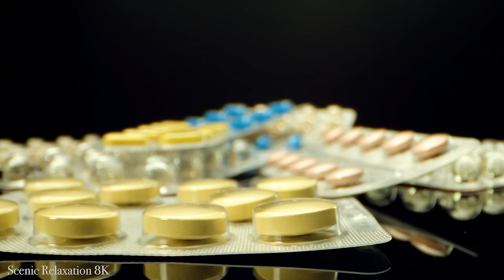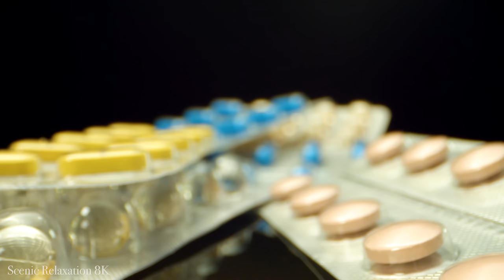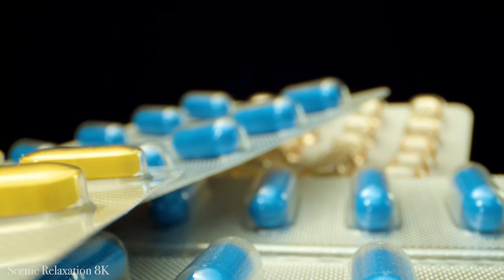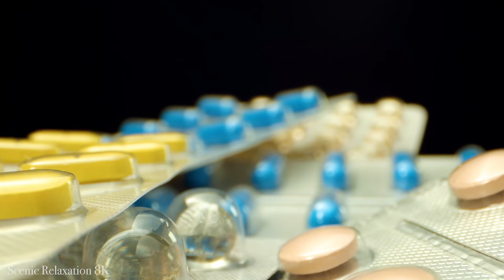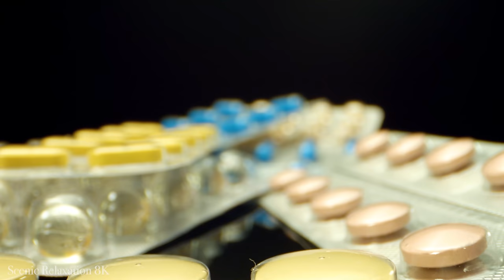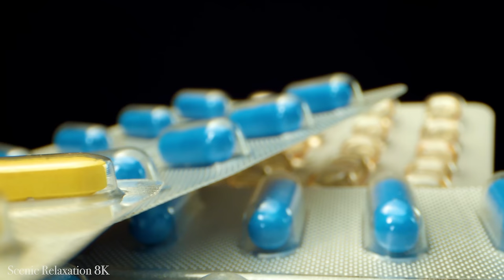Everyday Objects in Macro in 8K ULTRA HD / 8K TV (60FPS)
Life in Macro in 8K ULTRA HD / 8K TV
High Quality Macro Shots from the World Video In Exceptional 8K HDR 120FPS Quality For Your 8K resolution device.

Create a unique atmosphere at your place and use this nature relax video as a wonderful TV Screensaver!For a fully immersive experience, watch this wildlife video on your Oled TV, Samsung 8 HDR TV, Sony 8K TV, LG 8K TV. Create a unique atmosphere wherever you want. Use this amazing 8K nature relax video as a great 8K screensaver in any waiting room, lobby, relax room, spa center, public transport, gym, hotel, lounge, office, hospital, dental clinic, picture gallery, library, and other special places in the world.

Life in Macro in 8K ULTRA HD / 8K TV (FUHD) Demo 8K ULTRA HD

🌿Welcome to the new relaxing music stream on Scenic Relaxation 8K channel. You can keep the video at low volume and start doing any work like studying, working, reading… or simply relaxing or getting a good night's sleep.

🌿Music to relax, meditate, study, read, massage, spa or sleep. This type of music is ideal to combat anxiety, stress or insomnia as it facilitates relaxation and helps us to get rid of bad vibrations. You can also use this music as a background for guided meditation classes or sleep relaxation.